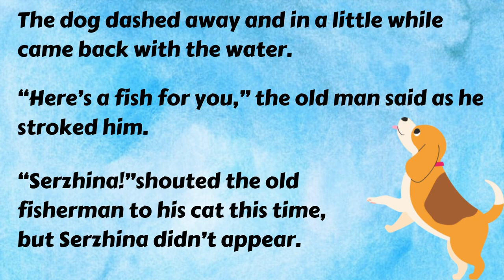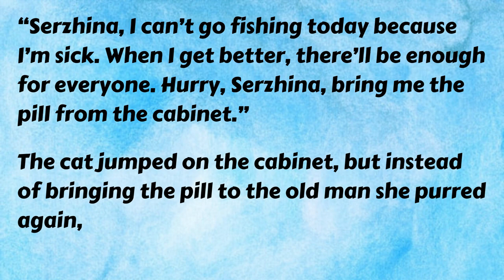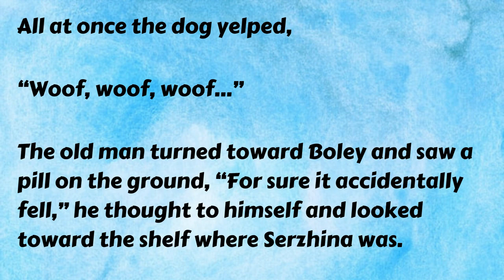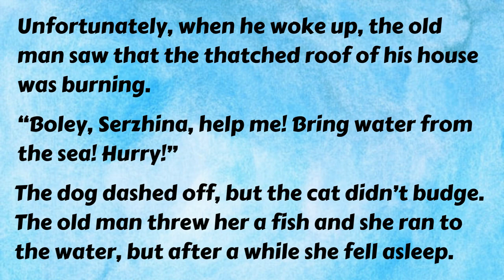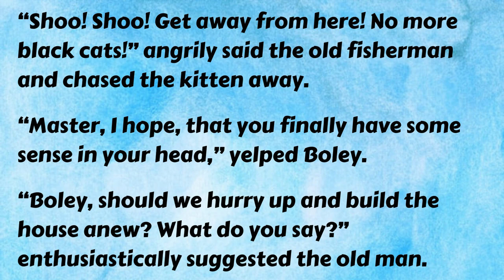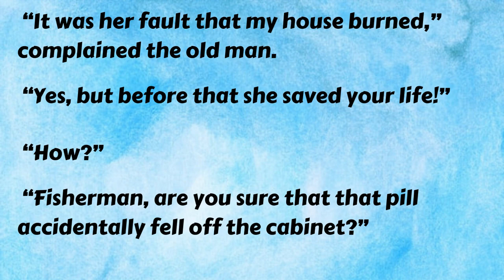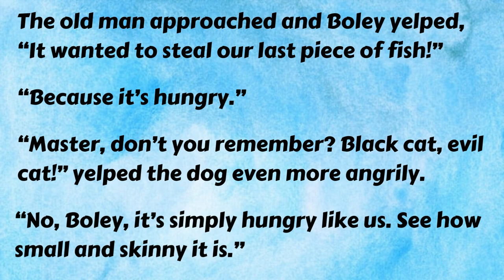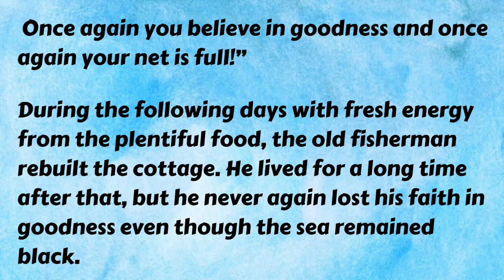The Legend Of The Black Sea Story | Learn English Through Story Level 1 | English Moral Story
The Legend Of The Black Sea Story | Story Of A Dog Cat And An Old Fisherman | English Moral Story